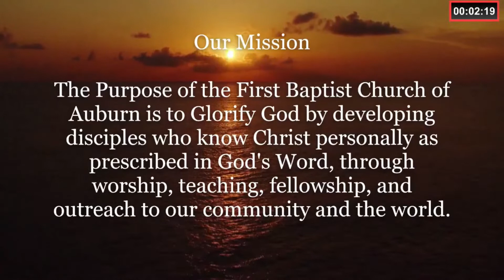15May22 FBC AM Service